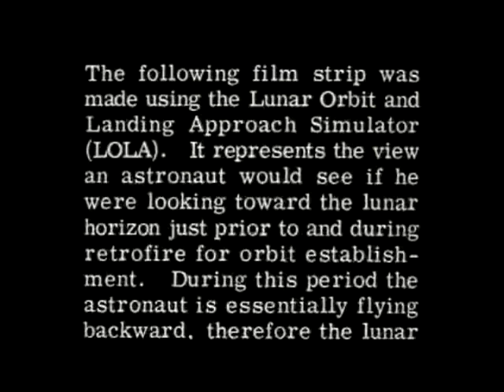LOLA simulator showing Lunar Surface before LOI burn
Project LOLA or Lunar Orbit and Landing Approach was a simulator built at Langley to study problems related to landing on the lunar surface. It was a complex project that cost nearly $2 million dollars.

In "Spaceflight Revolution: NASA Langley Research Center From Sputnik to Apollo," James Hansen wrote:

"This simulator was designed to provide a pilot with a detailed visual encounter with the lunar surface; the machine consisted primarily of a cockpit, a closed-circuit TV system, and four large murals or scale models representing portions of the lunar surface as seen from various altitudes. The pilot in the cockpit moved along a track past these murals which would accustom him to the visual cues for controlling a spacecraft in the vicinity of the moon. Unfortunately, such a simulation -- although great fun and quite aesthetic -- was not helpful because flight in lunar orbit posed no special problems other than the rendezvous with the LEM, which the device did not simulate. Not long after the end of Apollo, the expensive machine was dismantled."